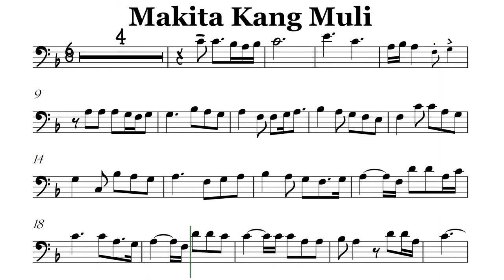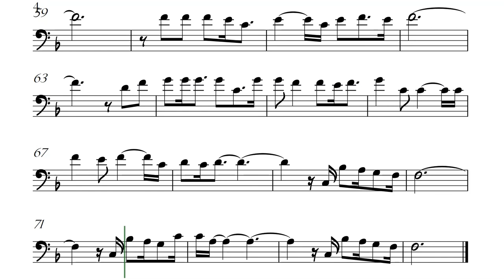Makita Kang Muli Cello Trombone Sheet Music Backing Track Play Along Partitura